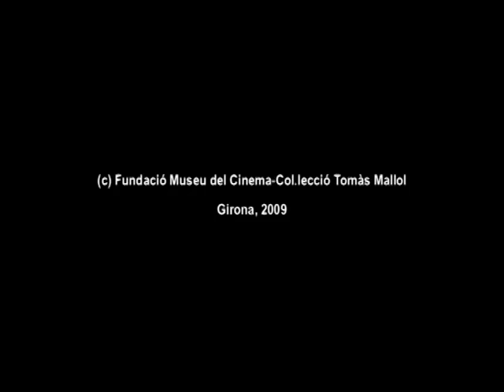Polyorama panoptique. Museu del Cinema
Caixa d'òptica per a vistes òptiques translúcides fabricat per P.H.A. Lefort (França, ca. 1850). Imatge de la Rue de Rivoli (Paris)
Optical box for a translucend optical views made by P.H.A. Lefort (France, ca. 1850). Image of Rivoli Street (Paris)